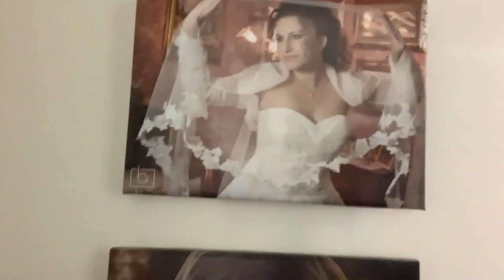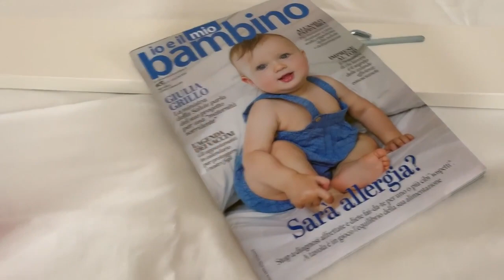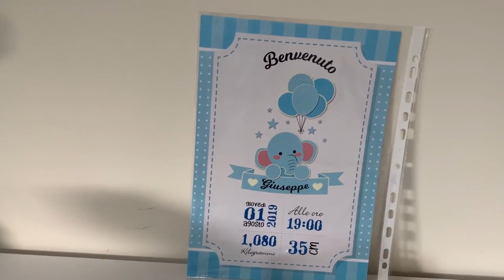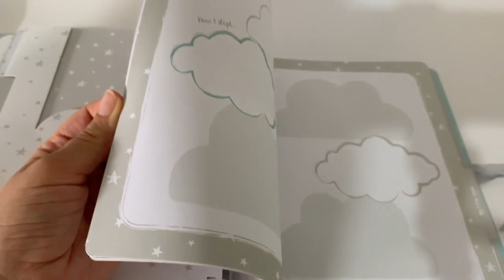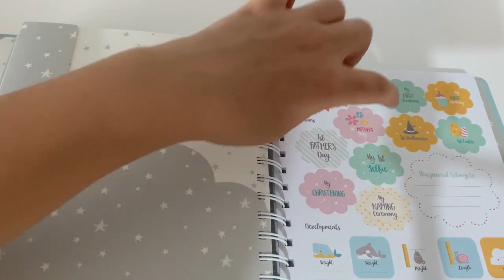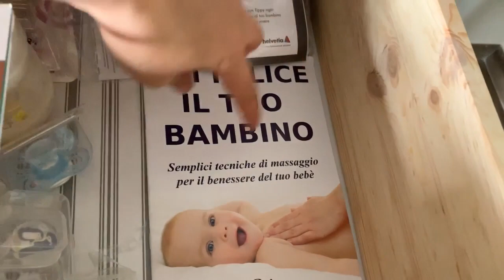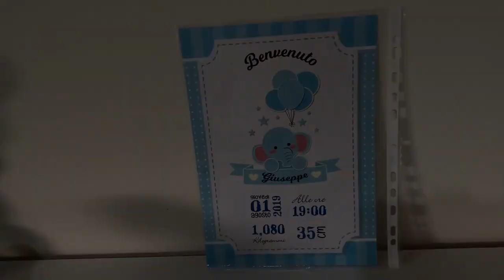Come ho organizzato la cameretta// IKEA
⤵️ LEGGIMI ⤵️

HEMNES
Cassettiera con 8 cassetti

GULLIVER
Lettino, bianco

SUNDVIK
Cassettiera/fasciatoio, bianco

VÄDRA
Materassino per fasciatoio

🎵 "Over Open Seas" by Johan Glossner ft. Frida Winsth

➦ Il mio è un portatile Acer Aspire v 15 (ha ormai 3 anni) con processore i7, 8 giga di ram, 1 tera di hard disk, scheda grafica Nvidia con 2 giga di ram dedicati!
➦ microfono: Snowball Blue

➦ Il modello che ho è l'Ipad Pro 10,5 inch, 64 gb e solo wifi, argento
➦ Cover Amazon

➦ SOCIAL
▪️ ID Origin/Galleria The Sims 4: ely_ricciolina o